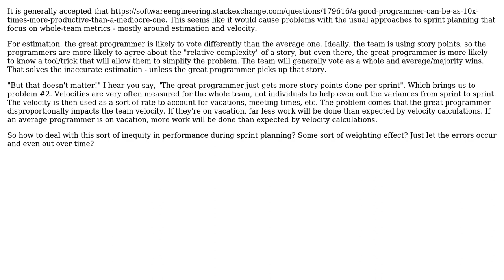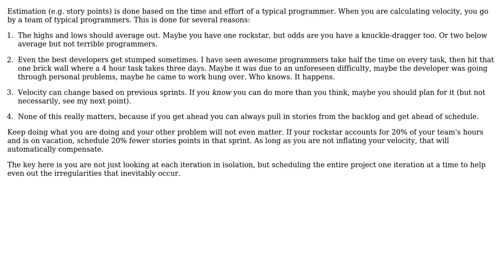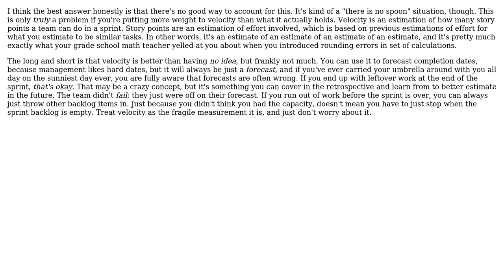Software Engineering: How to deal with outlier programmers during sprint planning? (3 Solutions!!)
Software Engineering: How to deal with outlier programmers during sprint planning?

With thanks & praise to God, and with thanks to the many people who have made this project possible! | Content (except music & images) licensed under CC BY-SA | Music | Images & others | With thanks to user Telastyn user JeffO user Chris Pratt and the Stack Exchange Network Trademarks are property of their respective owners. You are responsible for your own actions.